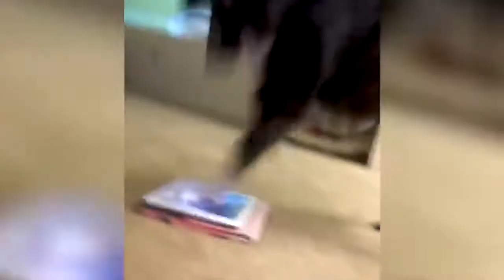Funniest Pets Compilations // Try Not To Laugh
Welcome to  Funny-Pets TV!
Here you will see compilations of Dogs, Cats and any funny animals

Funniest pet on earth- Try Not To Laugh- Cutest pet on the planet.